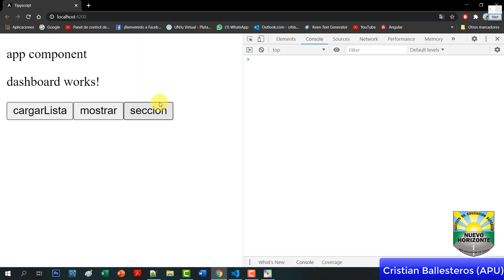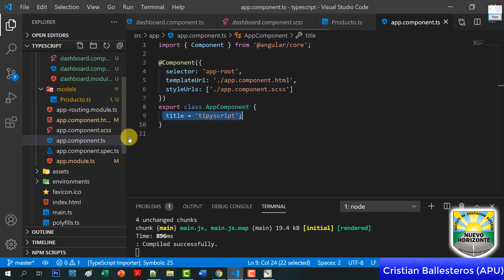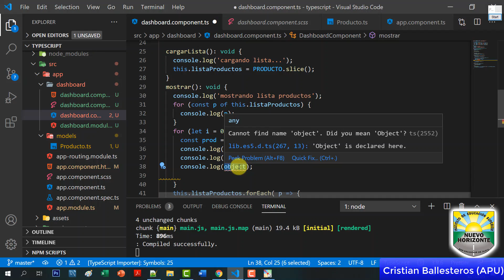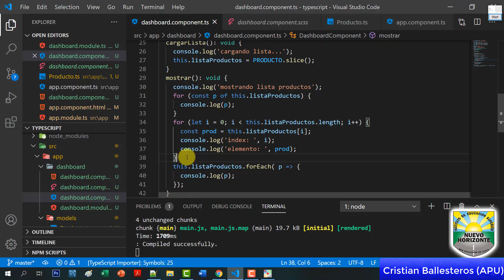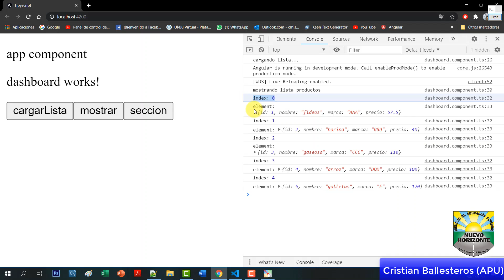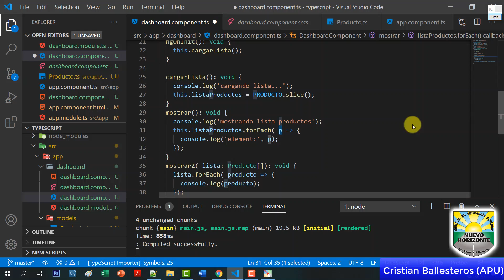metodo foreach slice cargar lista en TypeScript PARTE 3/3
1 metodo foreach slice cargar lista en TypeScript PARTE 3/3